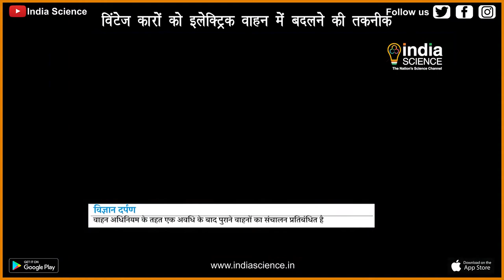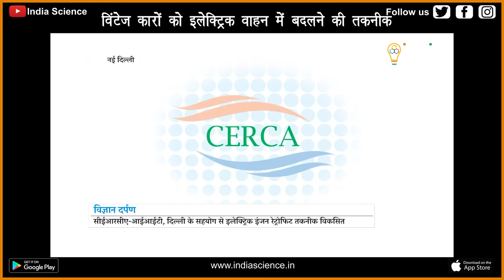Classic Car Retrofit Technology Developed (H)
एक युवा शोधार्थी की स्टार्ट-अप कंपनी ने आईआईटी दिल्ली के साथ मिल कर पुरानी कारों को इलेक्ट्रिक वाहन में बदलने की स्वदेशी तकनीक विकसित की है। हाल ही में इस तकनीक से परिवर्तित पहली क्लासिक बीटल कार की दिल्ली के प्रधान डाकघर से आईआईटी दिल्ली तक स्मारक ड्राइव आयोजित की गई। इस मौके पर डाक विभाग ने एक विशेष डाक लिफाफा भी जारी किया।